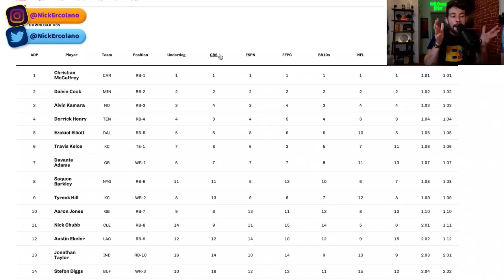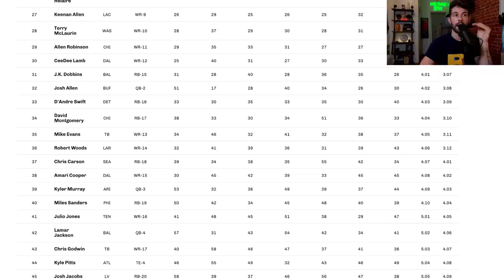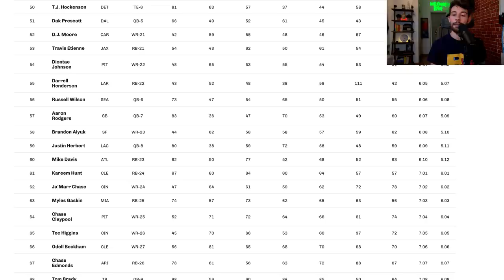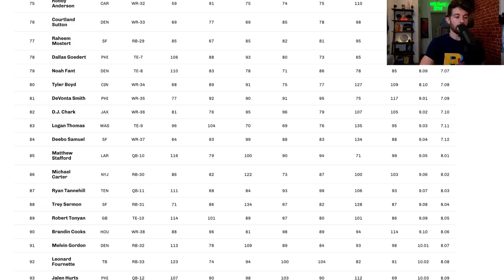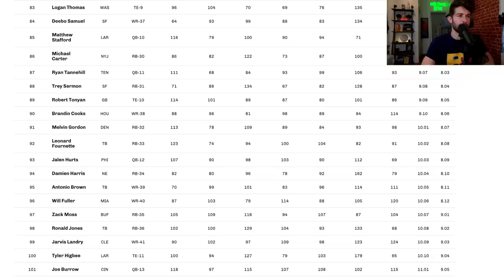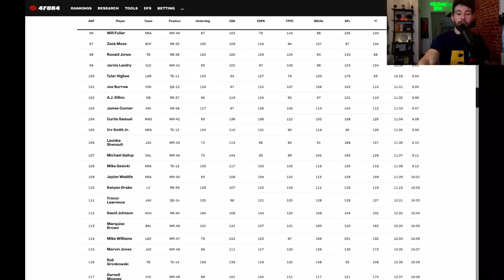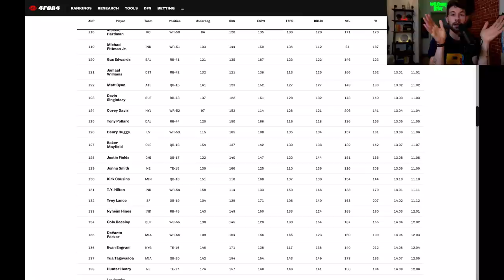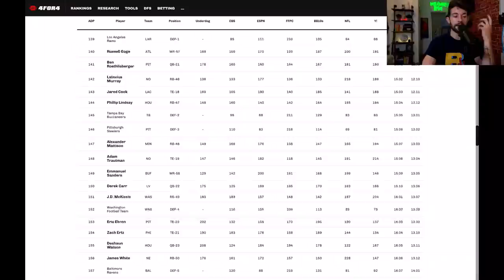MUST DRAFT Players for ALL 16 Rounds of Your 2021 Fantasy Football Draft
Stamps for u tramps
0:00 - its rude to skip introductions
2:14 - no first round for u
3:41 - round 2 (Calvin Ridley & Najee Harris)
5:02 - round 3 (J.K. Dobbins & Keenan Allen/CeeDee Lamb)
6:59 - round 4 (Chris Carson & Cooper Kupp)
8:28 - round 5 (Darrell Henderson & Diontae Johnson)
10:27 - round 6 (Chase Edmonds & Tee Higgins/Chase Claypool)
12:29 - round 7 (Jerry Jeudy, DeVonta Smith)
13:49 - the spiciest round on the board round 8 (Two RBs & A WR)
17:45 - round 9 (Zack Moss & Jarvis Landry/Michael Gallup)
19:57 - round 10 (Gus Edwards & Jaylen Waddle/Mike Williams)
22:00 - round 11 (Tony Pollard/TE & Corey Davis)
22:51 - round 12 (RBs here STINK, Russell Gage)
23:32 - round 13 (J.D. McKissic & Emmanuel Sanders)
24:25 - round 14 (Gio Bernard & Jakobi Meyers/Sterling Shepard
25:24 - SLEEPERS: Marquez Callaway (filmed this before MNF preseason game), Elijar Moore, Bryan Edwards, Terrace Marshall, Ty Johnson, Josh Palmer, MVS, Salvon Ahmed